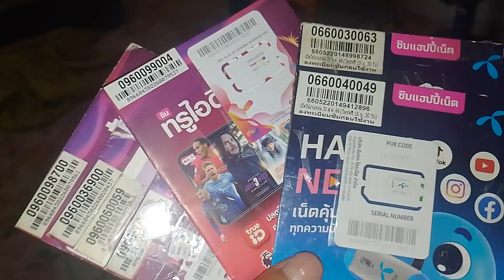open net tv movie. rog assassin 2 open เสียบๆๆ